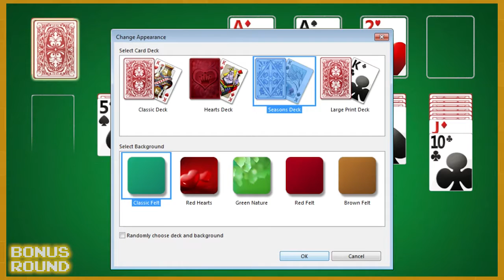Solitaire - BONUS ROUND - Games Played Terribly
Heavily edited.